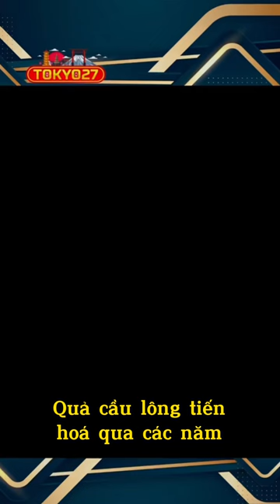Quả cầu lông tiến hoá như thế nào Thế giới cầu lông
Sự tiến hóa của môn cầu lông thông qua quả cầu.

Tham gia Group thế giới cầu lông để cùng chia sẻ với các lông thủ :
✌️FOLLOW  Thế giới cầu lông - Cửa hàng cầu lông chuyên nghiệp✌️
★ Địa chỉ: 106B1 Tô Hiệu - Nghĩa Tân - Cầu Giấy- Hà Nội
★ Zalo/iMessage: 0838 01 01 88